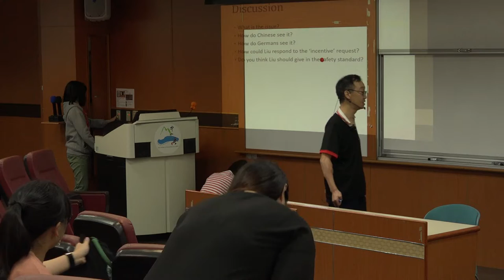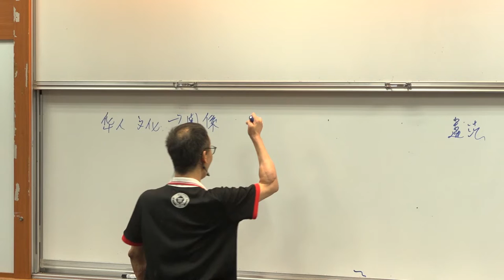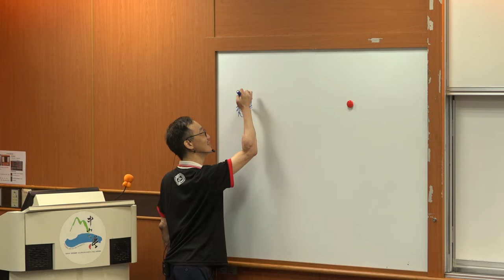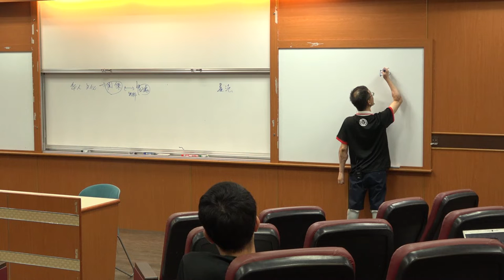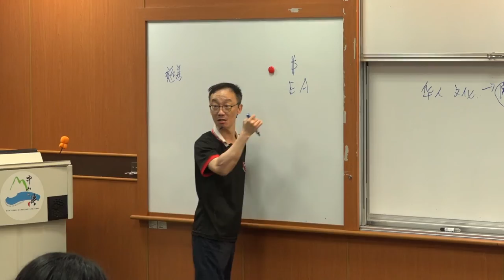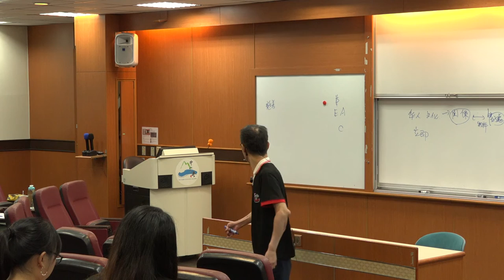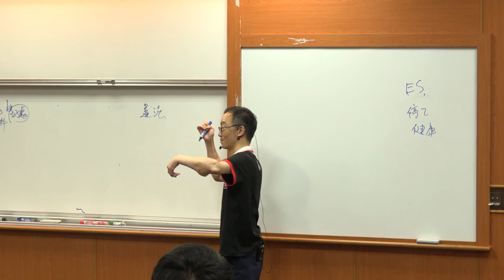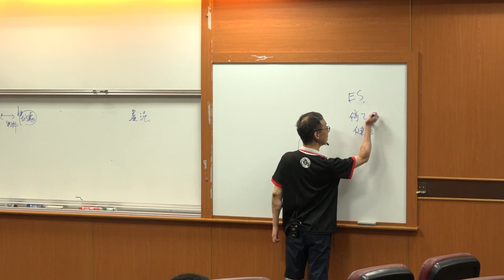倫理與領導108 2019 1001 03